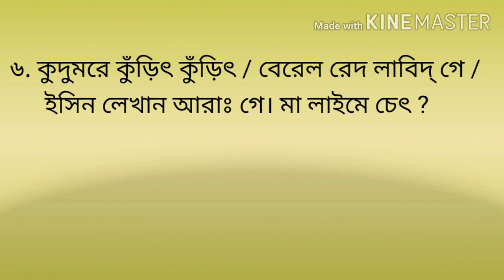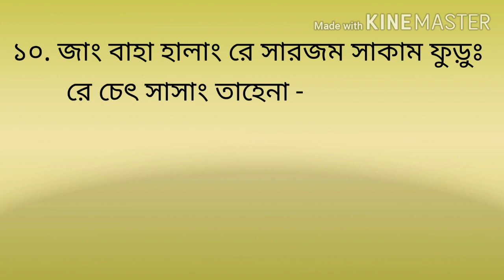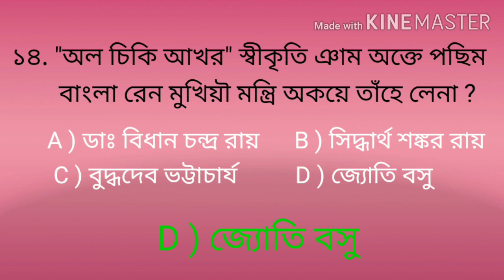Santali G.K. সান্তাড়ি কুকলি তেলা Video - 3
সান্তাড়িতে কুকলি সাঁওতে তেলা, SSC, ASECA, NET, SET, WBPSC, TET এমান এমান বিনীড করে যাঁহালেকা কুকলি ক তাঁহেনা অনকান কুকলি কগে নডে সদরঃ কানা, সাঁওতে তাঁহেন কানা তেলা।

Santali G.K. questions and answers, Different examination like SSC, TET, NET, SET, WBPSC, UPSC, etc. in those exam Santali gk questions are like in my video but the difference is here in Bengali script.